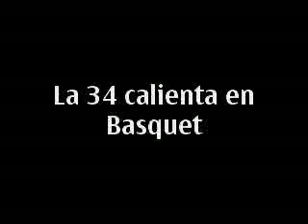La 34 calienta en Basquet..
Calentamiento del equipo de Basquet de la XXXIV Promoción "Linces" en el Coliseo del CMLP el sábado 9 de agosto del 2008